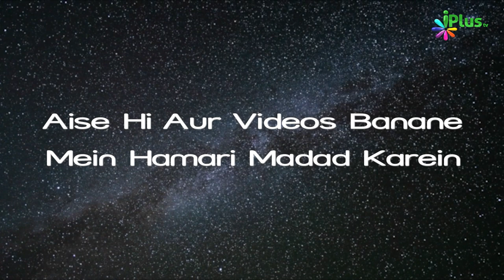LIVE - Sawal Ulama Se (Eid-Ul-Azha Special) Ep 01 | Sk Abdus Shakur Madani | Sk Kifayatullah Sanabil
LIVE - Sawal Ulama Se - (Eid-Ul-Azha Special) Ep 01 | Shaikh Abdus Shakur Madani | Shaikh Kifayatullah Sanabil | Shaikh Shahfahad Sanabili | iPlus TV